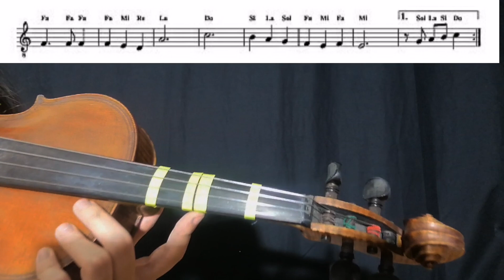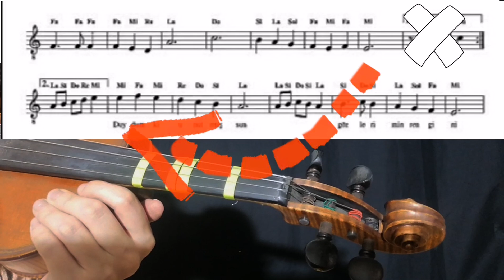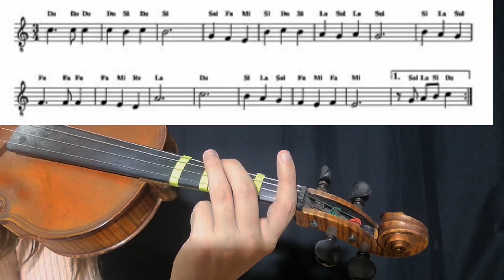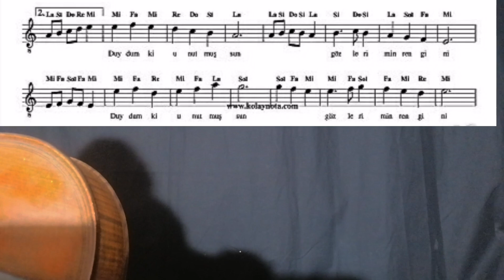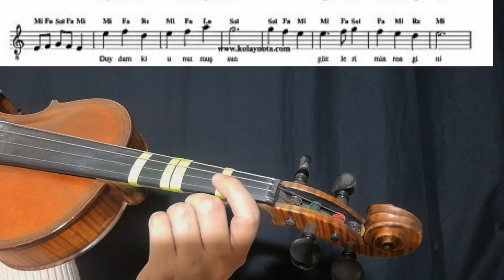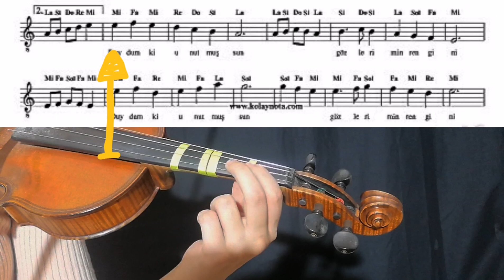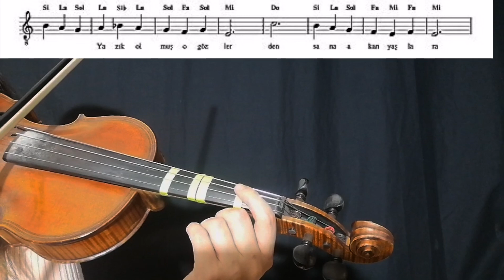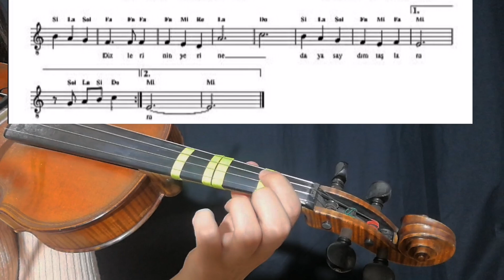Duydum ki Unutmuşsun Nasıl Çalınır? | Keman Dersi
Bu kanalda karşında öylece keman çalıp geçen birini değil, bu sürece seni de dahil eden birini göreceksin. Dolaylı ve zor bir anlatım yerine pratik ve kolay bir şekilde keman öğrenip, etütlerle de öğrendiklerini tekrar ederek sevdiklerini kendine hayran bırakabilirsin! Başlangıç seviyesinden ileri gitmek için takipte kal!
İntagram Sayfası: kemanakademisi
00:00 - Başlangıç
01:00 - Duydum ki Unutmuşsun Çalınışı
03:10 - Duydum ki Unutmuşsun Ders Anlatımı

Jenerik Müziği: Sönmez